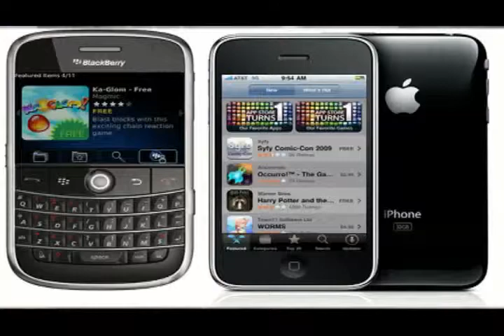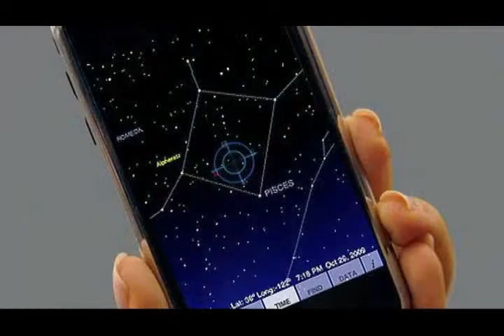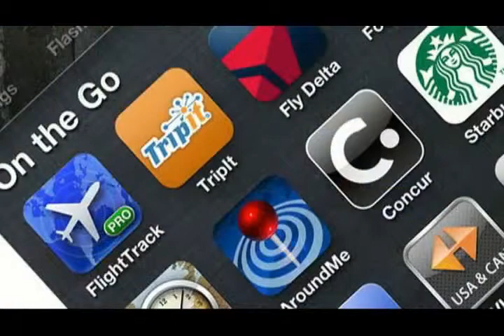Computer Insider - Aug 11 Summer Apps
As we are now most of the way through the summer months, it's still not too late to get your Smartphone or tablet all set up for summer vacations. Now assuming that the object of a summer holiday is to get away from it all, but not too far away, you might want to load a few apps that aren't dedicated to loading your favorite movies or entire music collection onto your phone, and possibly look for a few "wilderness" apps, so you can at least pretend that you're roughing it out with nature.